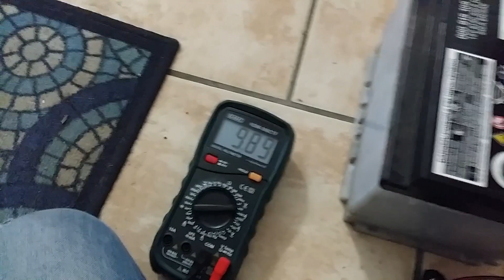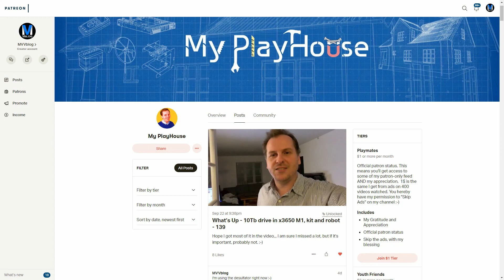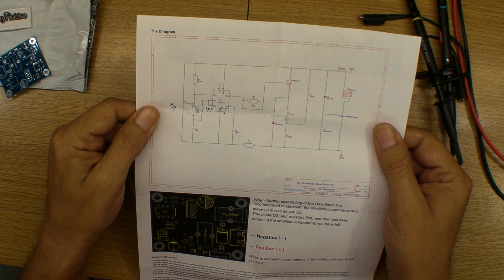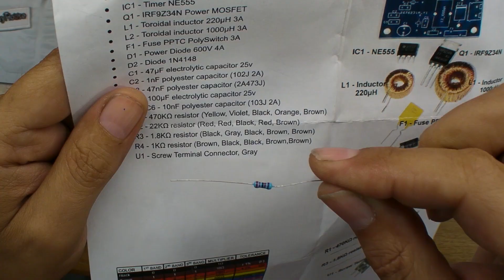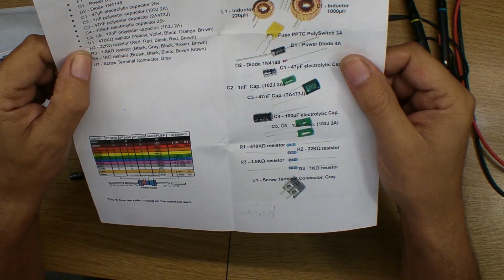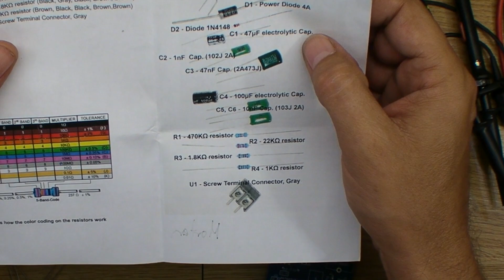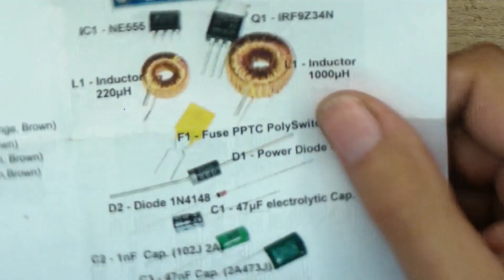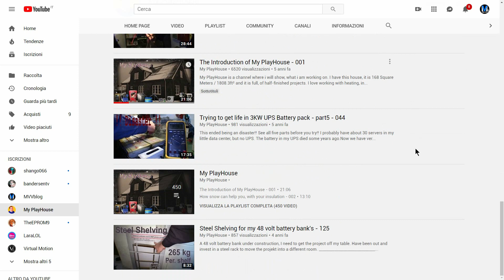Provo in anteprima il desolfatore di My Playhouse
Morten Hjorth del canale Youtube "My Playhouse" mi ha spedito uno dei primi 10 prototipi del suo desolfatore per batterie, un kit di montaggio che Morten Hjorth ha messo in vendita nella sua forma definitiva sul suo sito
Per comprare il desolfatore in kit:

SUPPORTATE MVVBLOG
I miei video non hanno nessuna pretesa e sono girati solo per divertimento ma se mi volete dare una mano con Patreon lo potete fare, basta 1 euro, ed in cambio avrete video creati solo per voi, il dietro le quinte e molti video di MVVblog in anteprima rispetto a Youtube.

Grazie e mi raccomando: restate sani!